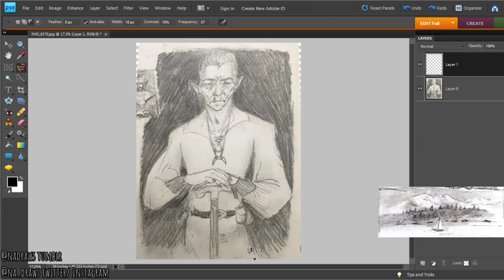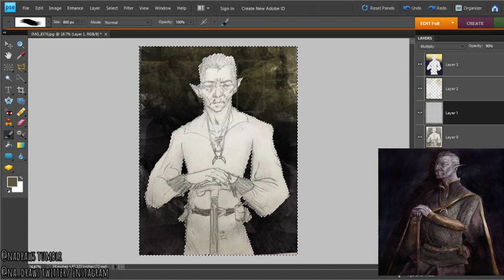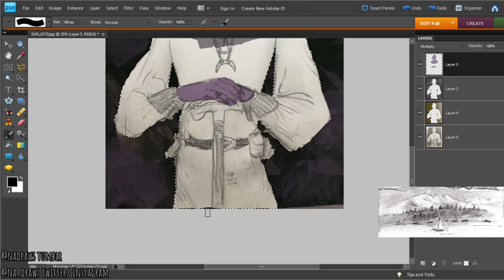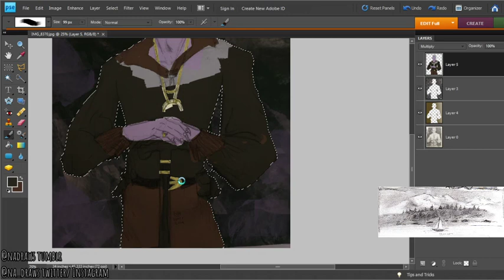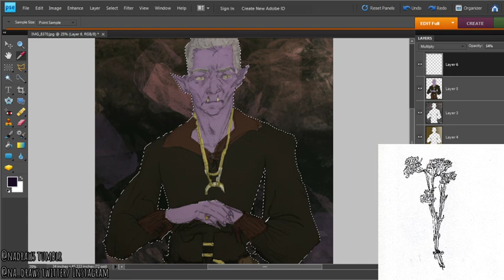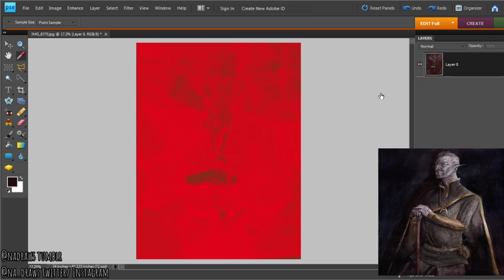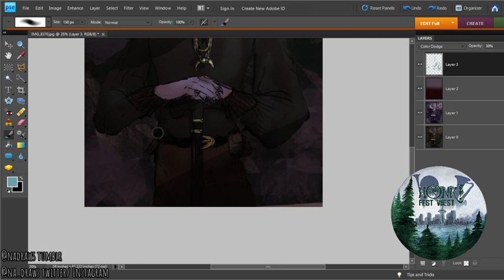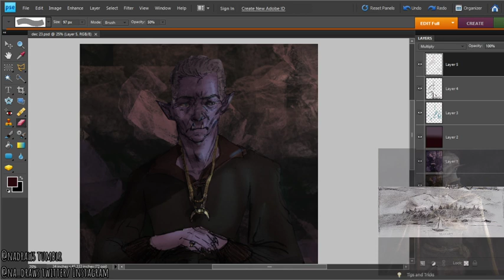Late Night Digital Color session [Mic & Music]12/22/19 TWITCH STREAM